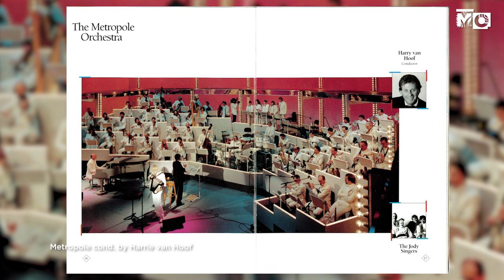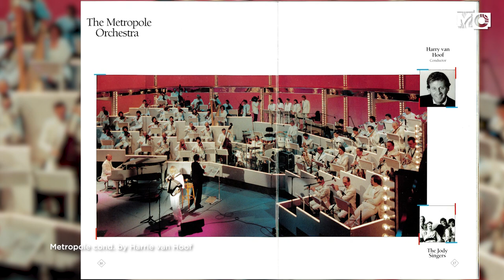Metropole Orkest - 75 Years in Perspective - 5th Decade Introduction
Metropole Orkest 75 Years in Perspective - Its Past, its Present, its Future 5th Decade (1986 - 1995) -at the end of this Intro video you can access the more than 70 videos of the 5th decade's playlist by clicking on the picture-in-the picture on the right side of the screen.

We gratefully acknowledge the cooperation of  NTR, NOS, AVRO TROS, BNNVARA, VPRO, KRONCRV, Maarten Hartveldt (Koch Jazz Series TMD Records), Rob Rijneke (Limetree Records), Thilo Berg (Mons Records), Ria Wigt (Timeless Records), Jeroen van der Schaaf (BASTA Records), Aram Walstra (Dureco) in granting us permission to use their material. Special thanks to Paul Schooneman and Roel Koster for granting us access to their private record collection.

Every measure has been taken to avoid infringement of rights of makers and performers of the music, videos, pictures and photographs used in this Perspective. Nevertheless, if you think that - in spite of these measures - you can rightfully claim one or more of such rights, please send an e-mail to

Credits & Acknowledgements
Concept: Fred Dekker
Text and Narrative: Fred Dekker
Music selection: Friederike Darius, Annie Tangberg, Dick Bakker, Jan Bastiani, Max Boeree, Henk Heijink, Paul Schooneman, Fred Dekker
Design & Production: Jolien Plat, Marvin Schruba
Audio supervision: Dirk Overeem